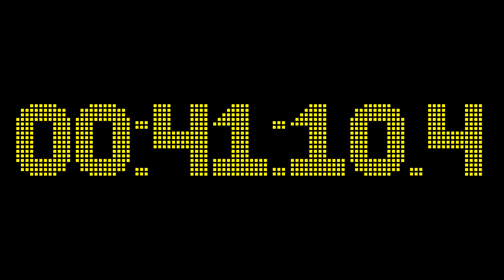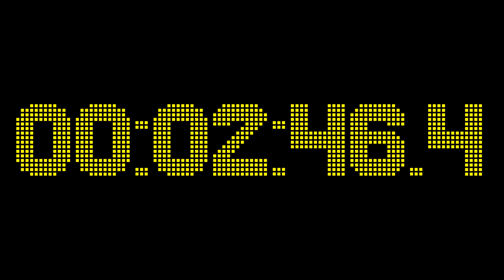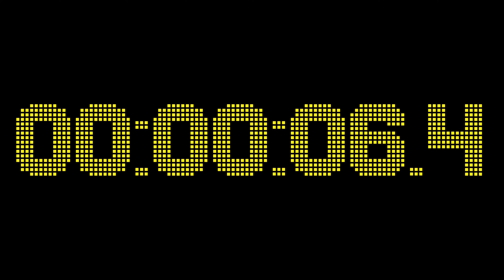2 hours 0 minutes and 0 seconds countdown timer with 1 fractional digits accuracy